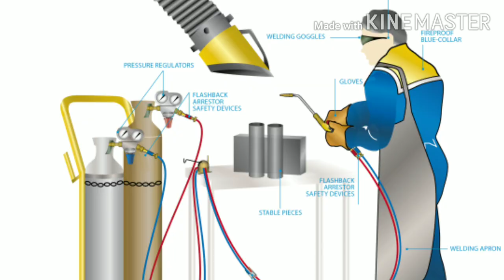L.P.G GAS CYLINDER || हमैशा लाल रंग का ही क्यो होता है || सिलिंडर अलग-अलग रंग के क्यो होते है ?